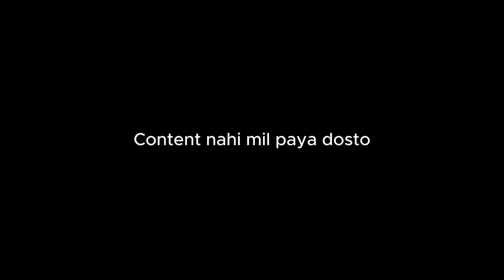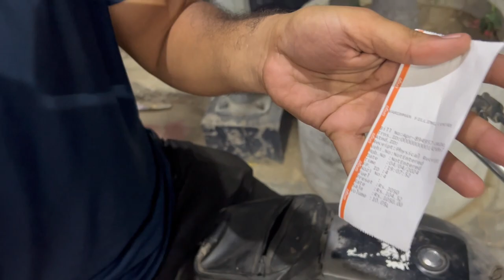The Petrol pump vlog | Suryakant Acharya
00:00 Bike Me Petrol
00:29 Itne Dino se video kyu nahi aayi?
01:16 Aa gye petrol pump par
01:57 Enjoy Time with Pani Puri
02:26 Deepak Sa ki Driving Skills